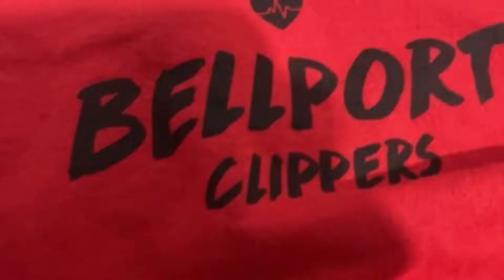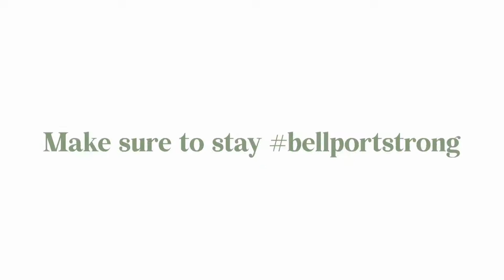Bellport Pride - Sude